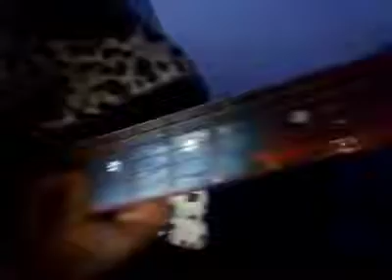4 February 2023